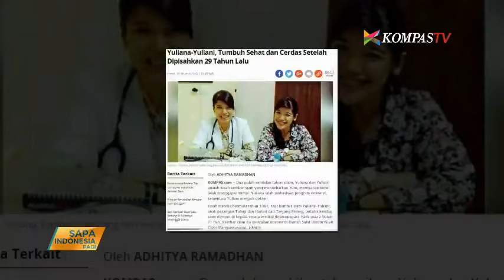Kembar Siam Dempet Kepala Pertama di Indonesia (Bag 1)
Mungkin sebagian dari masyarakat banyak yang sudah lupa, atau mungkin juga tidak tahu. 29 tahun silam, Yuliana dan Yuliani adalah kisah kembar siam yang mendebarkan dan dunia kedokteran Indonesia mencetak sejarah.